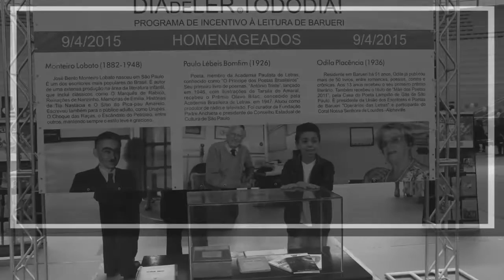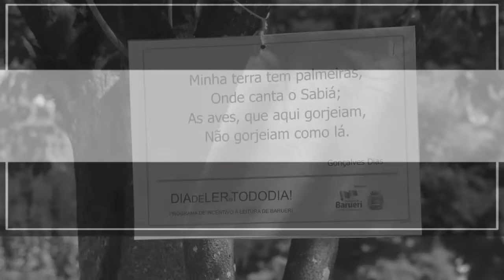MÃºsica tem gente que lÃª 'Dia de ler todo dia' Cultura Barueri